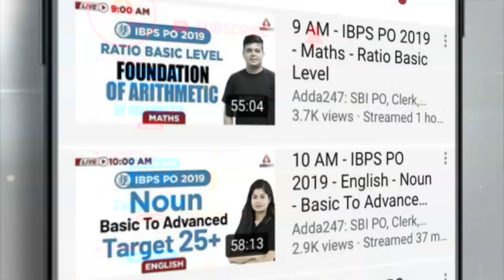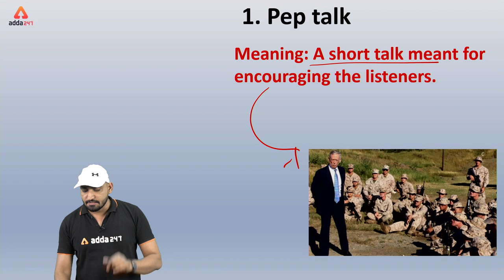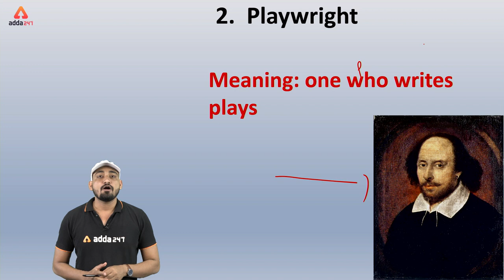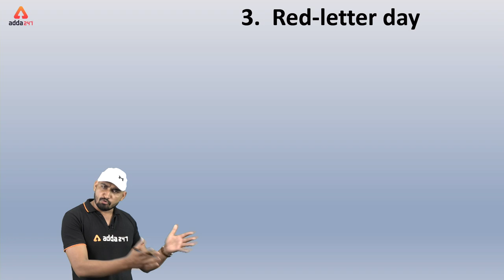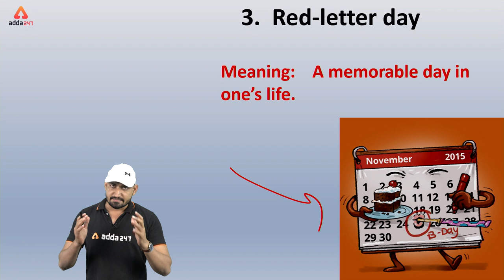SSC CGL 2019 | English | Peculiar English | Idiom And Phrases | 31 October 2019